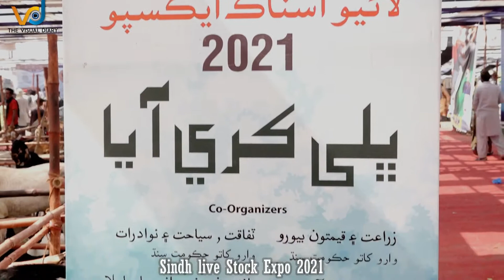Expensive breeds ll Amazing animals in Expo 2021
Sindh live stock expo 2021 held at Hatri bypass Hyderabad , considered as biggest live stock expo of Assia organised by Live stock and fishries department government of sindh.
Very expensive breeds , Beautiful breeds , amazing animals ,  Pets  were brought for display . various goats Gulabi cost 1.5 million rupees were there also for display.
Breeds variety are Tapri, Pateri , Gulabi , Bari  , Chappar , Kohistani or Jabli ,  Jattan (Dhattan) , Kamori , Tapri ,